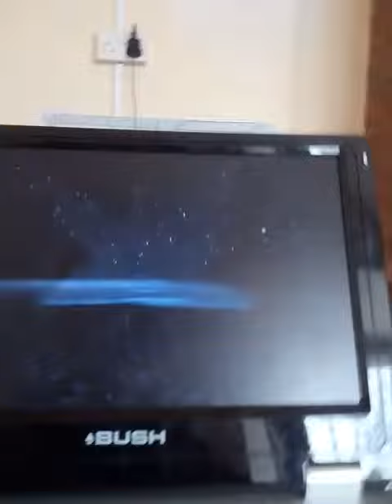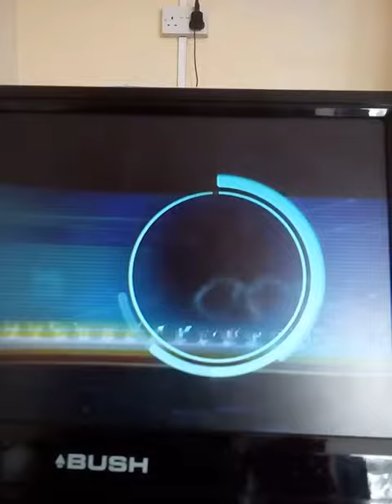7 April 2017